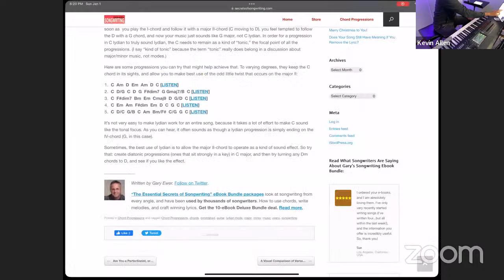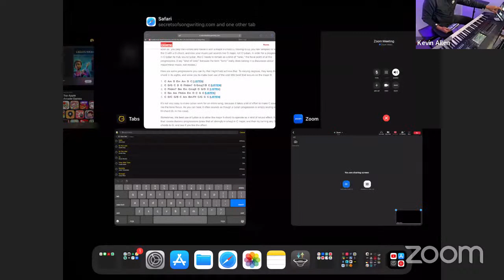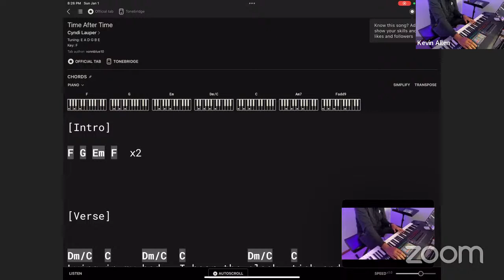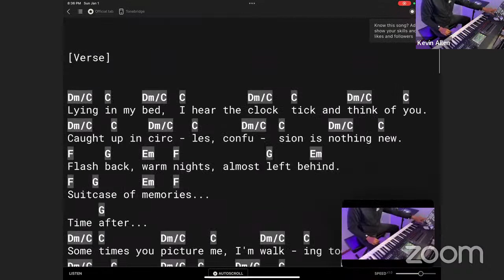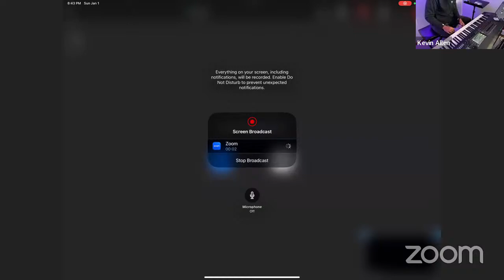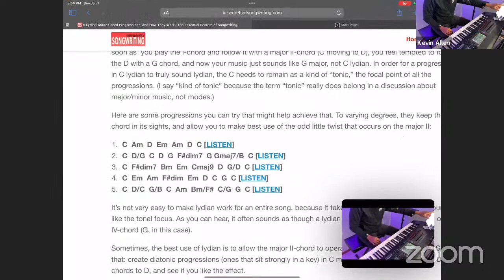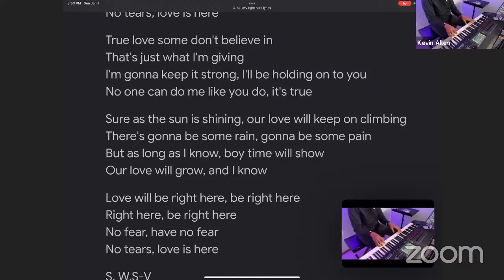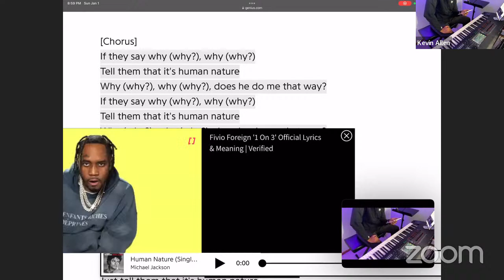New year, same chords. Well, different chords